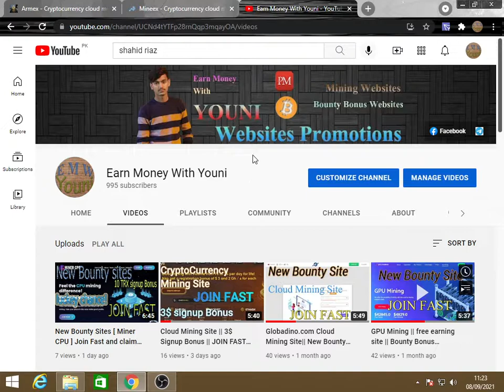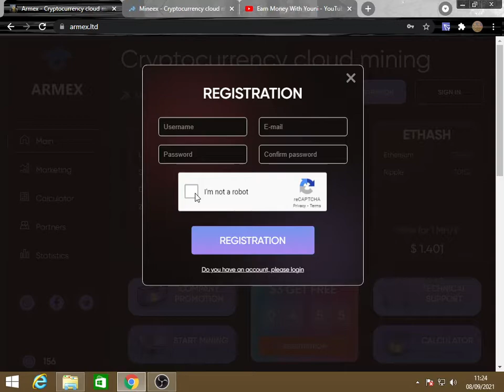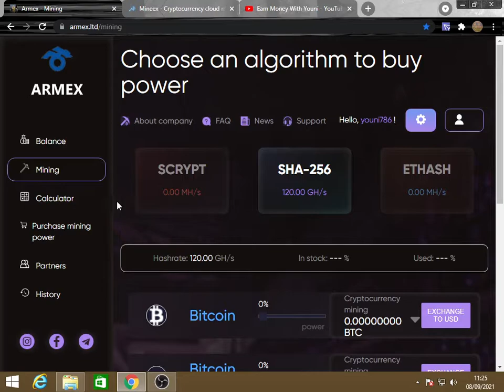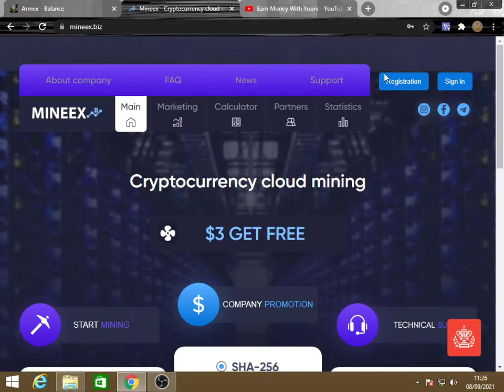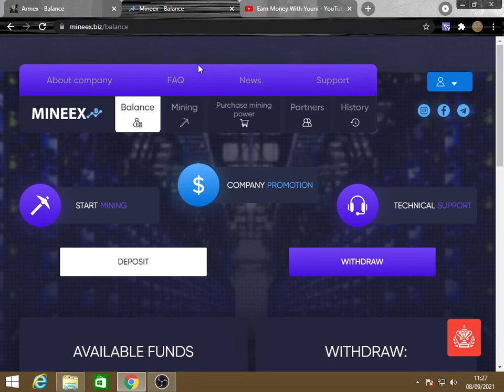Cloud Mining Sites [ Armex and Mineex ] 2 mining sites JOIN FAST and earn free wala profit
Complete the Bounty task and get your bonus

Website is new and real .

if you are new in my channel then you must subscribes to my channels for more updates.

simple tasks and you can earn money.

Join fast and enjoy profit .